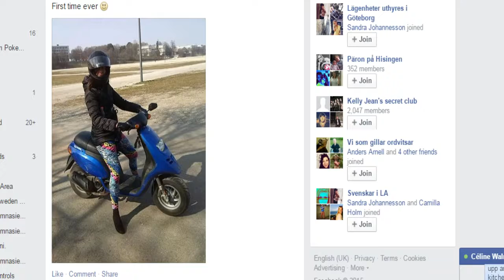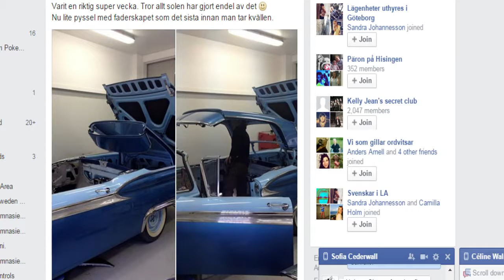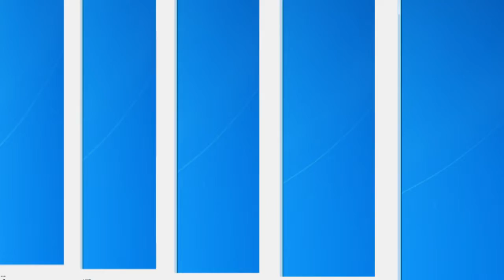Ibland så gör jag konstiga saker ;) Lagar mat t.ex ;)